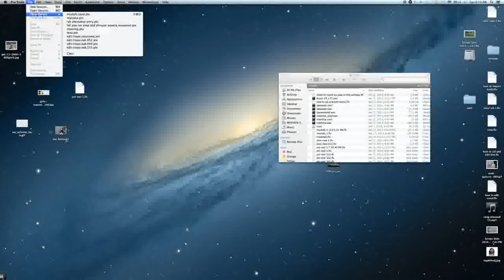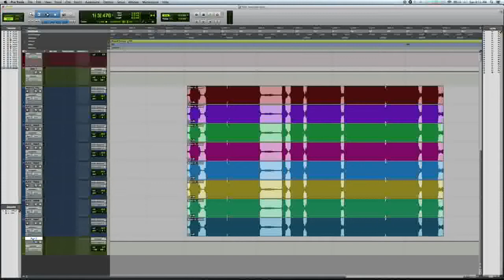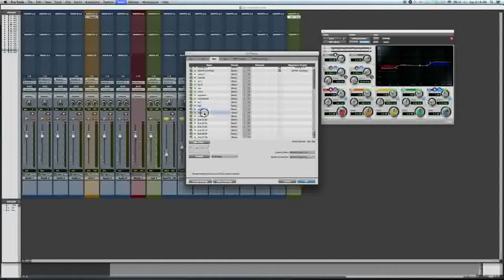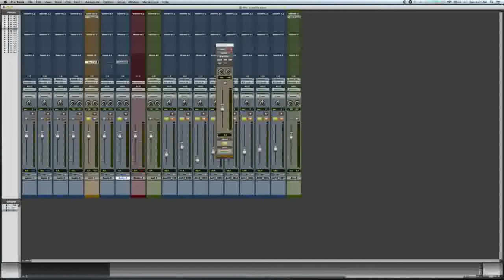فهم اكزلري تراك (AUX) في برنامج بروتولز ١١ الاصدار الاخير مع مصطفي معاذ